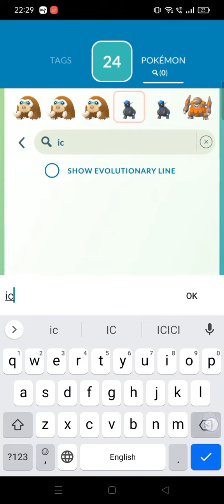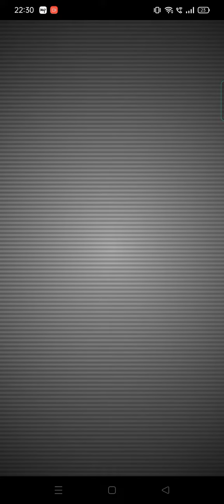Mega pidgeot raid